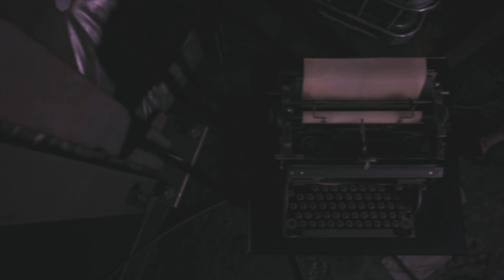To była tylko kwestia czasu,powrót regeneratorów.Zagrajmy w Separate Ways (PL) (PS5) Odc.17